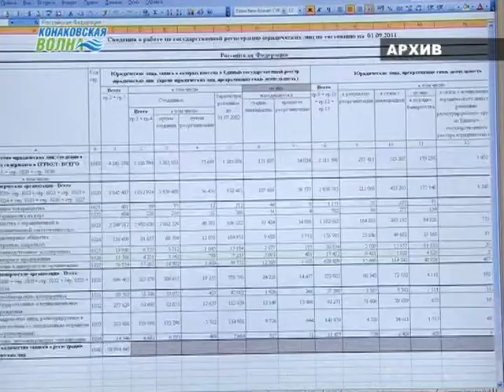Налоговая служба открывает свои двери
Налоговая служба проводит дни открытых дверей для налогоплательщиков -- физических лиц. 11 и12 апреля в рамках мероприятия,  специалисты налоговых органов на устных консультациях подробно расскажут о том, кому необходимо предоставить декларацию по налогу на доходы физических лиц  и в какие сроки. Объяснят, как получить налоговые вычеты и воспользоваться онлайн-сервисами налоговой службы, а также ответят на другие вопросы граждан по теме налогообложения.